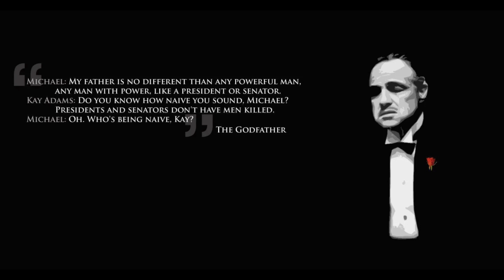The Godfather: Reactionary Review: Idealization of Organized Crime and Being Feared or Loved